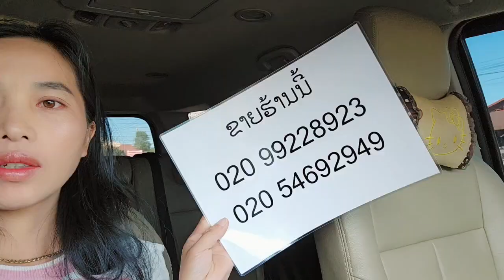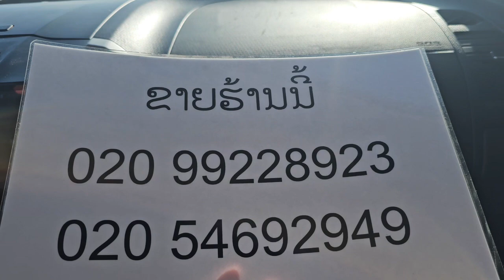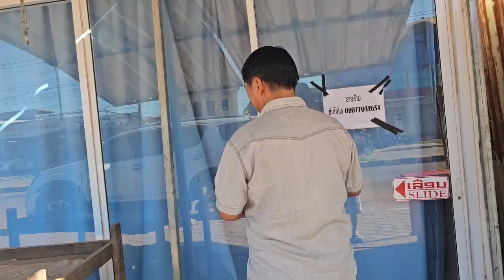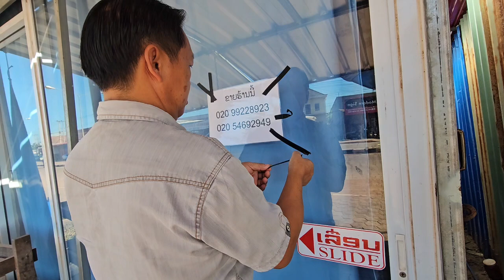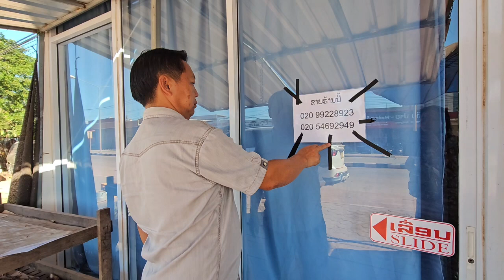mu pom cia siab lub hab ce nco2 nw kawg li os